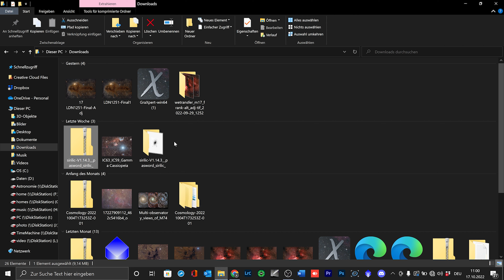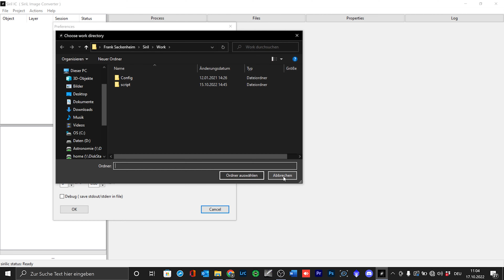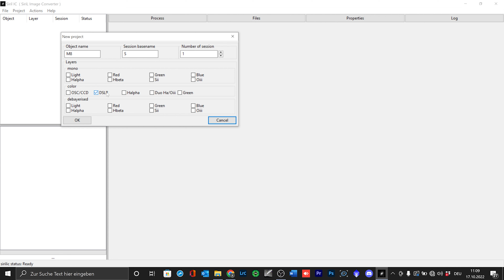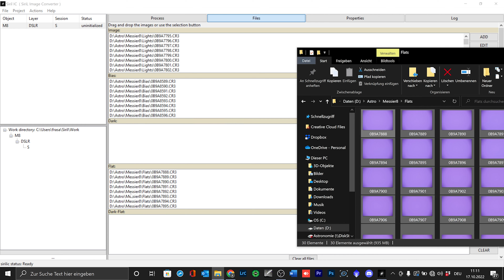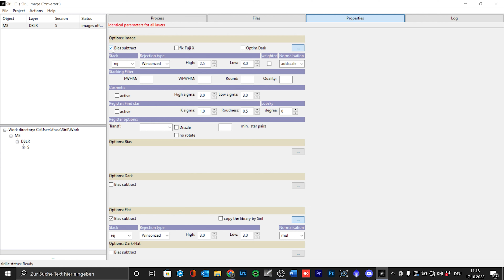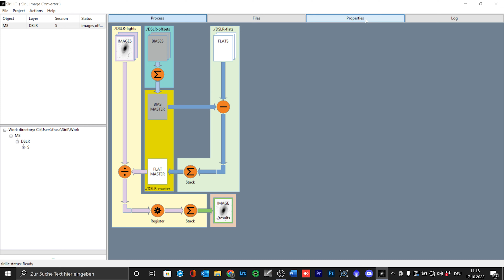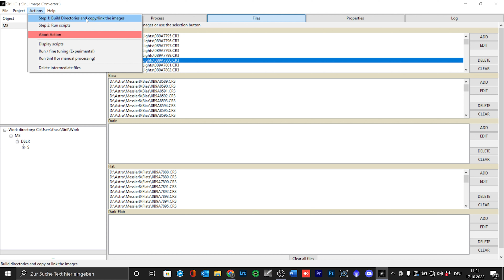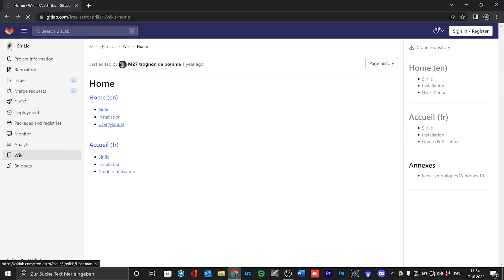Sirilic Tutorial Deutsch - Bilder in Siril noch einfacher Stacken mit dem Zusatzprogramm Sirilic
Die Software Siril erfreut sich immer größerer Beliebtheit in der DeepSky Astrofotografie. Mit der Zusatzsoftware Sirilic lassen sich Bilder noch einfacher stacken. Mit dieser grafischen Oberfläche lässt sich Siril ähnlich einfach bedienen wie etwa der DeepSkyStacker oder PixInsight. So ist es möglich auch größerer Projekte die über mehrere Nächte oder mit verschiedenen Filtern aufgenommen wurden bequem zu stacken. Dabei hat man gleichzeitig die Kontrolle über alle Stackingparameter.
Sirilic dürfte zumindest in der deutschsprachigen Szene noch nicht so bekannt sein. Bislang fehlte auch einfach eine deutsche Anleitung. Ich hoffe mit diesem Videotutorial diese Lücke zu schließen.
Beim ersten Start der Software kann es zu einer Warnung des Virus Defenders kommen, schaut euch dazu kurz an was zu tun ist bei Minute 24:58
CS Frank

Inhaltsangabe
00:00 Start
00:50 Abonnenten Challenge
02:39 Siril auf Discord
05:30 Sirilic Tutorial
24:32 Sirilic Wiki (Anleitung)